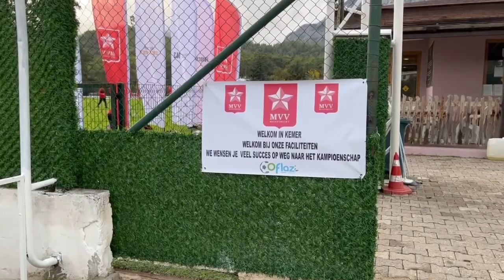MVV TV EXTRA - MVV op trainingskamp in Turkije. Dag 1 met interview Maurice Verberne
MVV verblijft tot en met maandag a.s. in Turkije, Kemer. Daar heeft men een trainingskamp belegd in hotel Double Tree by Hilton. Natuurlijk volgen we onze Sterrendragers op de voet.